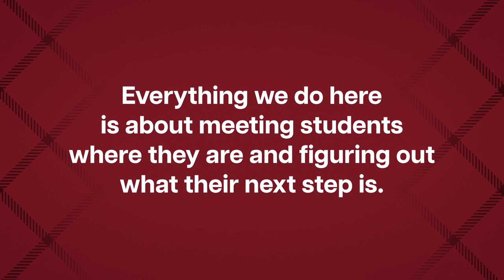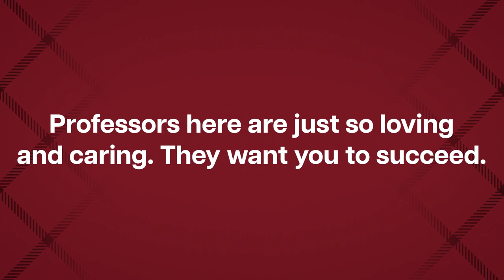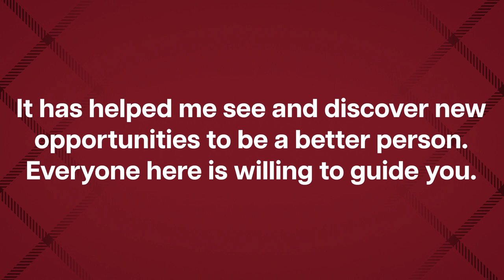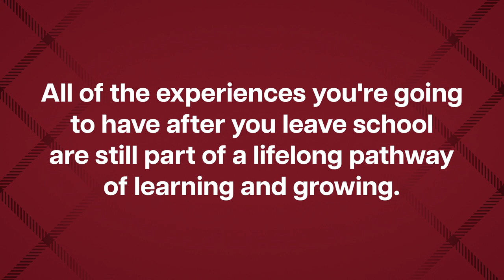Transfer Experience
From financial aid and scholarship opportunities to accumulated credits and athletics accomplishments, Alma College takes it all into consideration. We’re also the only college in Michigan with a commitment that ensures you’ll graduate on time.